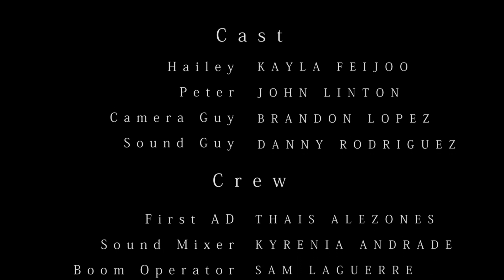PETER - Short Film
How far are you willing to go to find out the truth?

Film Production 3 Final - Starring Kayla Feijoo and John Linton